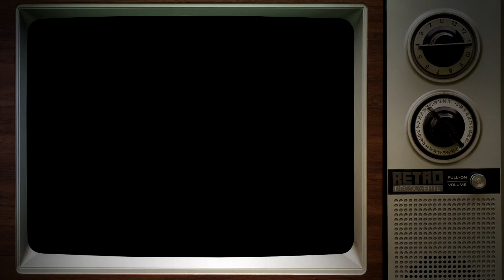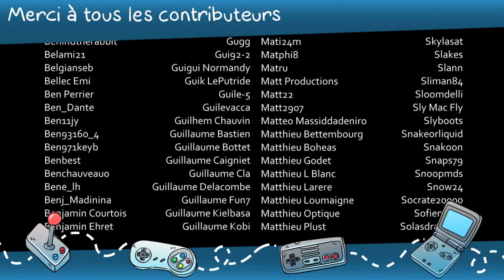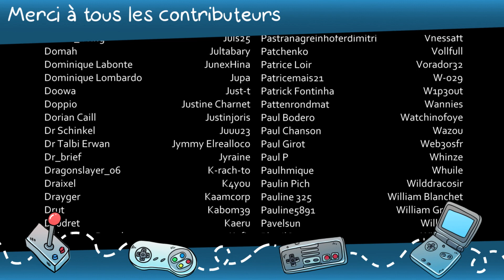L'histoire de Shrek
Aujourd'hui retour sur la licence Shrek dans le jeu vidéo !